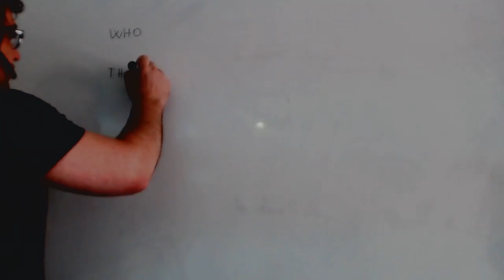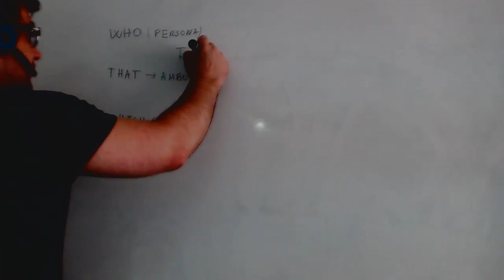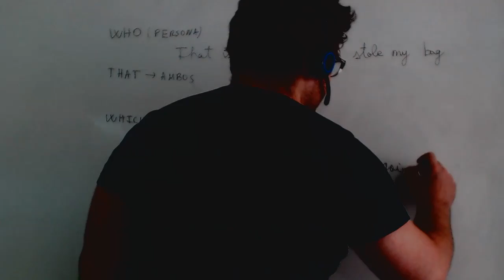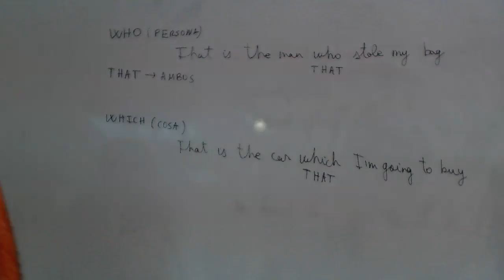Relativos en ingles Cuando se pueden quitar Sergio Ingles 1º Bachillerato Academia Usero Estepona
Relativos en ingles Cuando se pueden quitar Sergio Ingles 1º Bachillerato
Academia Usero en Estepona, el centro de formación con más vídeos en Internet del Mundo presenta: Relativos en ingles Cuando se pueden quitar Sergio Ingles 1º Bachillerato